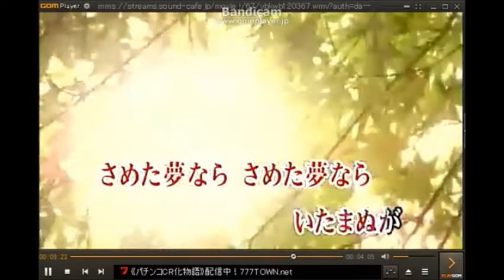露地あかり・五木ひろし（綾心勇翔）カラオケ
綾心勇翔の五木ひろしアルバムより
カラオケはｋａｒａ　ｔｕｂｅさんからお借りしました